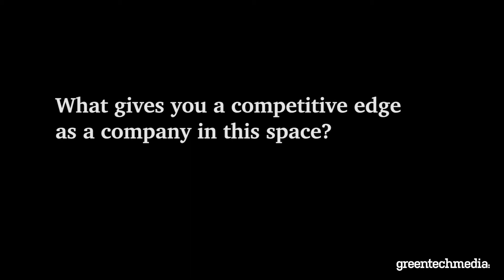Conergy Interviewed at Solar Summit 2015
Yann Brandt, Conergy's Global Head of Marketing and PR, answers 5 Questions with GTM